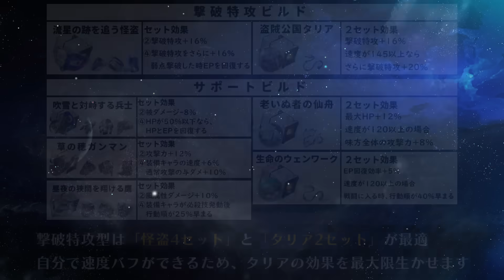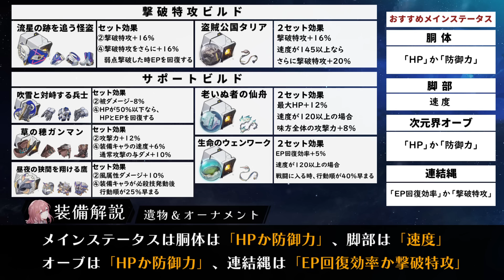超優秀バッファー「アスター」の強さと育成を解説！！おすすめ光円錐、遺物、使い方など徹底的に紹介します【崩壊スターレイル】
本当に育てて良かった

0:00 マジで凄いキャラです
0:36 アスターの強さ、性能
5:48 使い方①撃破特攻型
7:33 使い方②バフ特化型
8:33 おすすめ光円錐
9:47 おすすめ遺物、オーナメント
10:47 模擬宇宙、将来性